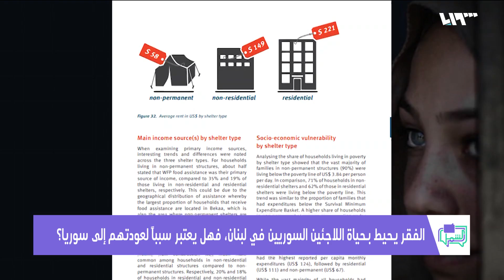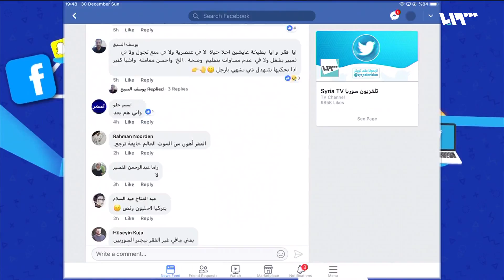هل يكون الفقر الدافع الأول لعودة اللاجئين السوريين من لبنان؟ | لم الشمل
تُقِرُّ بيروتُ بوجودِ أكثرَ من مليونٍ ونصفِ المليونِ سوريٍّ في لبنان، بينما تُوثِّقُ الأممُ المتحدة قرابةَ المليونِ فقط، معظمُهم لا يجد مَهْرَباً من الضغوط والأزماتِ المتلاحقة سوى بالهجرة خارجَ مُربَّعِ الدولِ المجاورةِ لسوريا، أو العودةِ إلى مجهولِ البلد.